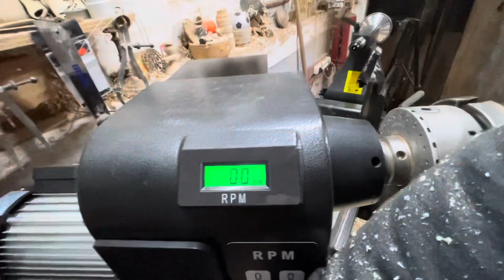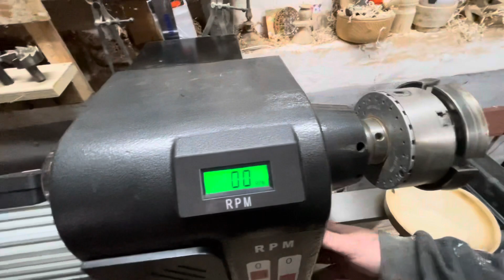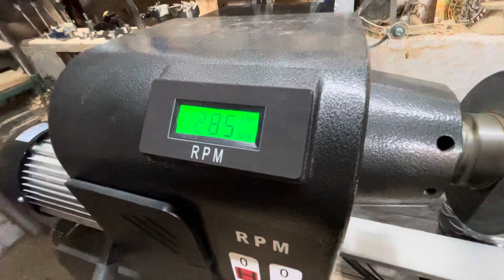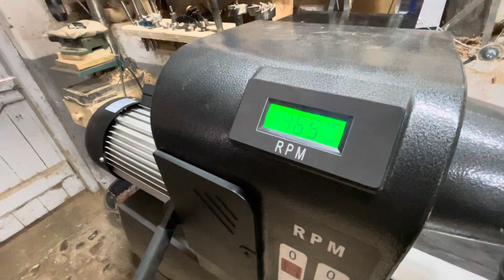MC2032VS drejebænk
Gennemgang af drejebænk til træ. Model MC2032VS. Førstehåndsindtryk.